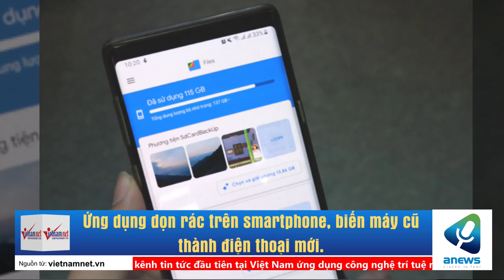Ứng dụng dọn rác trên smartphone, biến máy cũ thành điện thoại mới